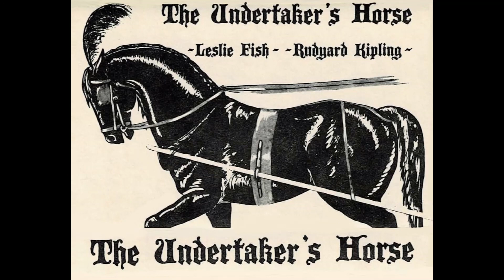Leslie Fish - Danny Deever [HQ]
Lyrics:

"What are the bugles blowin' for?" said Files-on-Parade.
"To turn you out, to turn you out," the Colour-Sergeant said.
"What makes you look so white, so white?" said Files-on-Parade.
"I'm dreading what I've got to watch," the Colour-Sergeant said.
    For they're hangin' Danny Deever, you can hear the Dead March play,
    The Regiment's in hollow square—they're hangin' him today;
    They've taken off his buttons and they've cut his stripes away,
    And they're hangin' Danny Deever in the mornin'.

"What makes the rear-rank breathe so hard?" said Files-on-Parade.
"The bitter cold, the bitter cold," the Colour-Sergeant said.
"What makes the front-rank man fall down?" said Files-on-Parade.
"A touch of sun, a touch of sun," the Colour-Sergeant said.
    For they're hangin' Danny Deever, they're marchin' him around,
    They've halted Danny Deever by his coffin on the ground;
    He'll swing in half a minute for a sneakin' shootin' hound—
    O they're hangin' Danny Deever in the mornin'!

"His cot was right-hand cot to mine," said Files-on-Parade.
"He's sleepin' out and far to-night," the Colour-Sergeant said.
"I've drunk his beer a score of times," said Files-on-Parade.
"He's drinkin' bitter beer alone," the Colour-Sergeant said.
    For they're hangin' Danny Deever, you must mark him in his place,
    He shot a comrade sleepin'—you must look him in the face;
    Nine hundred of his county and the Regiment's disgrace—

"What's that so black against the sun?" said Files-on-Parade.
"It's Danny fightin' hard for life," the Colour-Sergeant said.
"What's that that whimpers overhead?" said Files-on-Parade.
"It's Danny's soul that's passin' now," the Colour-Sergeant said.
    For they've done with Danny Deever, you can hear the quickstep play,
    The Regiment's in column, and they're marchin' us away;
    Ho! the young recruits are shakin', aye, they'll want their beer today,
    After hangin' Danny Deever in the mornin'.